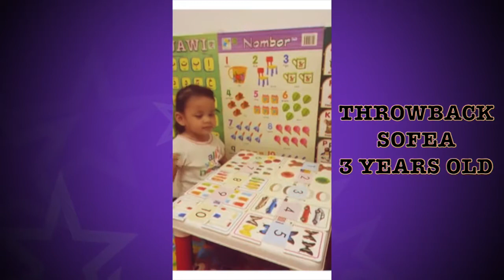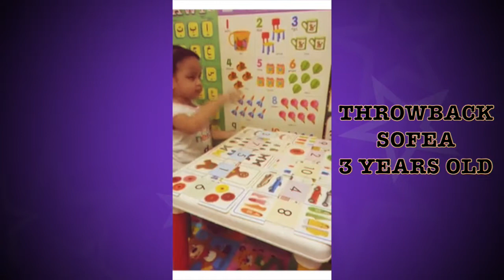3 Years Old Sofea Learning Counting | Sofea Channel | Throwback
3 Years Old Sofea Learning Counting | Sofea Channel | Throwback

Hi guys. This video was taken by my dad when I was 3 years old. I was learning counting with my mum.

Lets check it out guys.

Hope you guys get something from my video. Its really fun. I like it so much. Enjoy the video guys.